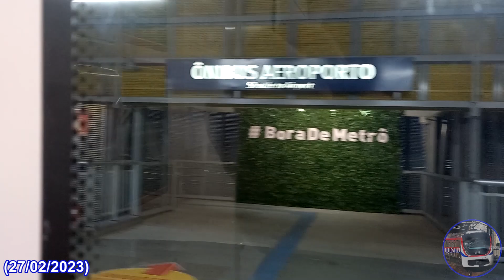Hyundai Rotem EMU Série 2000 (B-14), Mussurunga x Aeroporto, CCR Metrô Bahia